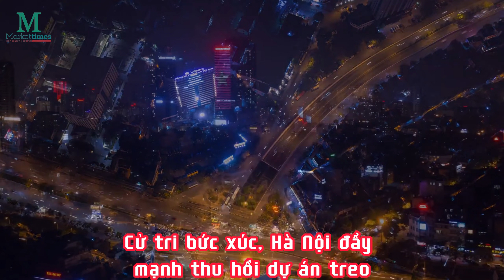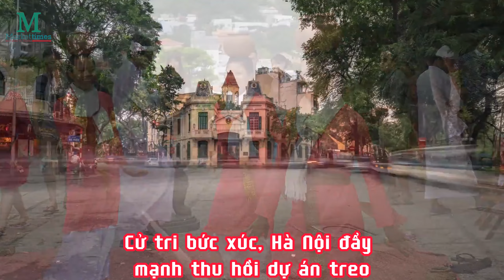Cử tri bức xúc, Hà Nội đẩy mạnh thu hồi dự án treo | 25/06/2023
Thời gian qua, tình trạng hang loạt dự án treo kéo dài trên địa bàn thành phố Hà Nội và vấn đề khiến người dân, cử tri bức xúc và liên tục kiến nghị.